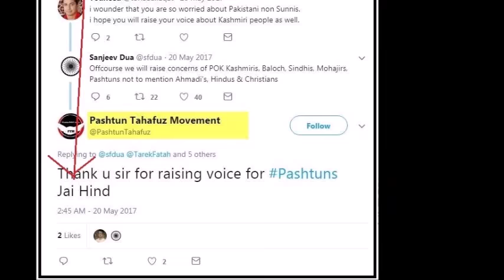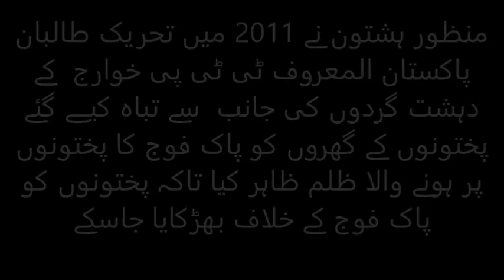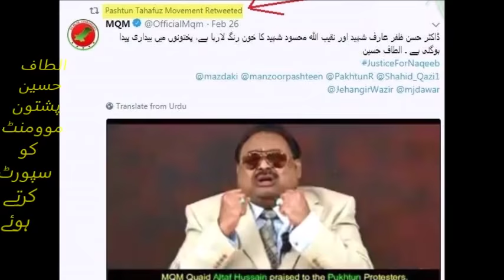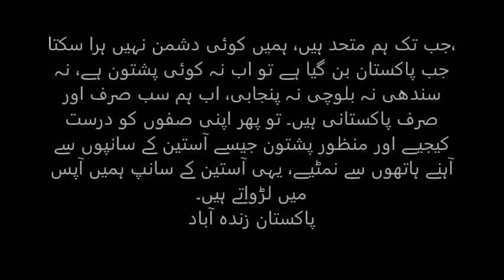Who is Manzoor Pashteen? What are the demands of Pashtun Tahafuz Movement (PTM)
منظور پشتون کون ہے، پشتون تحفظ موومنٹ کے کیا مطالبات ہیں،

منظور پشتون پاک فوج کے خلاف محب وطن پختونوں کو ورغلاتے ہوئے رنگے ہاتھوں پکڑا گیا، دنیا جہاں کی تصاویر اٹھاکے اسے پاک فوج کا پختونوں پر ظلم ظاہر کرتا پھر رہا ہے مگراس کا پالا بھی ہم جیسے پاکستانیوں سے پڑا ہے اس لیے اس کا کچا چٹھا کھول کر رکھ دیا ہم نے۔ اس وڈیو میں دیکھیے منظور پشتون کس کمال مہارت سے معصوم پختونوں کو پاک فوج اور آئی ایس آئی کے خلاف ورغلا رہا ہے۔

اس وڈیو کو ہر محط وطن پختون بھائی اور بہن ضرور دیکھیے اور ہر پاکستانی کا فرض ہے کہ یہ وڈیو اپنے تمام پختون بھائیوں بہنوں، دوستوں اور عزیز واقارب کے ساتھ شیئر کریں۔ جزاک اللہ